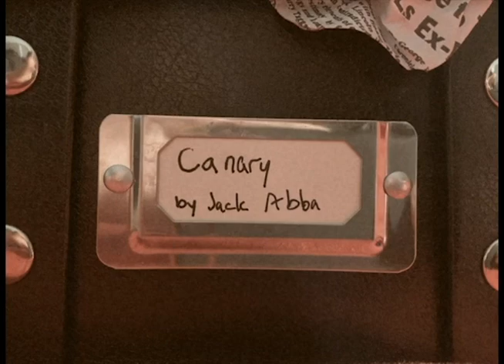Canary (short film)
An unnamed mother (Jackie Stoll) is recorded recounting the story of her daughter's bird, Roger.

Audio recorded by Keira Murphy.

Written, Directed, and Edited by Jack Abba

For more information on my projects, follow @jacksawfulart on Instagram